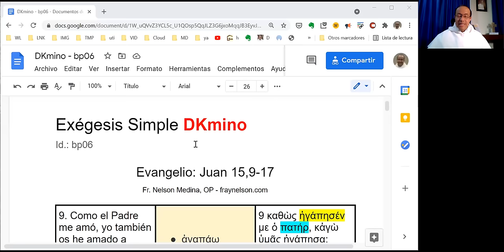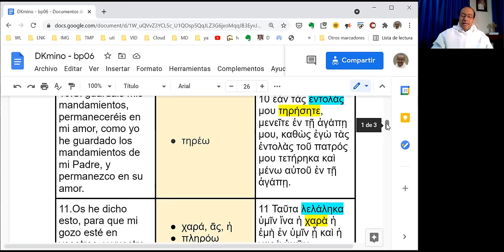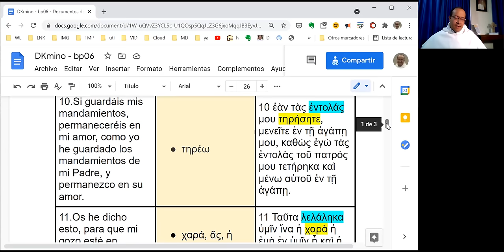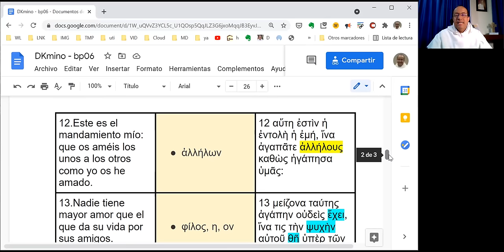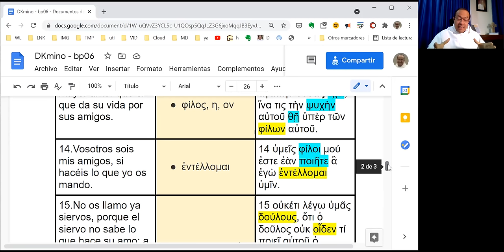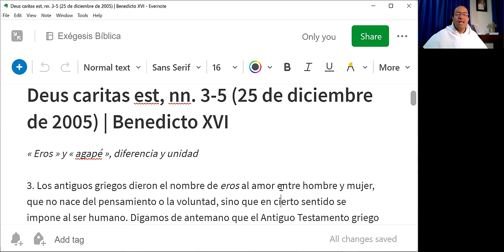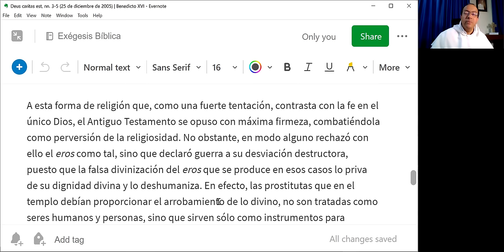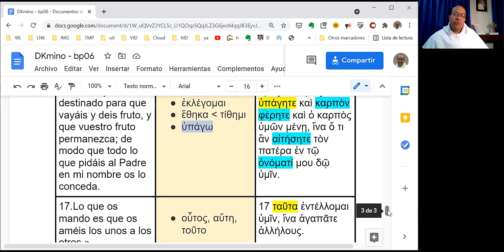Exégesis Simple para el Domingo VI de Pascua, Ciclo B (DKmino bp06)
[Nadie tiene mayor amor]

* Un estudio sencillo del vocabulario, las características principales y el mensaje del Evangelio del Domingo VI de Pascua, en el Ciclo B: Juan 15,9-17.

* Con un comentario del Papa Benedicto XVI sobre la relación entre agape, philía y eros en su encíclica Deus caritas est.